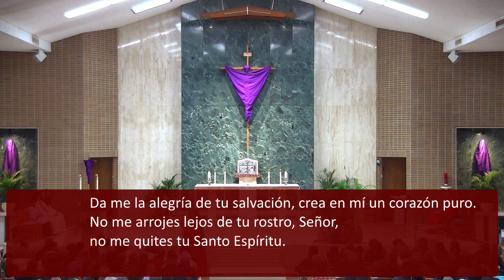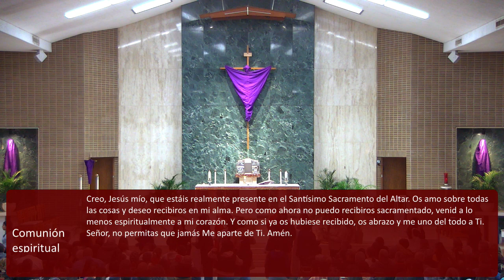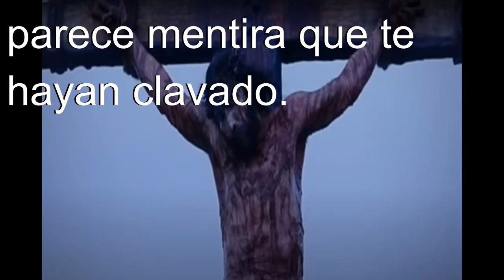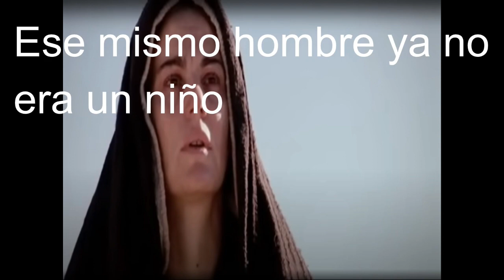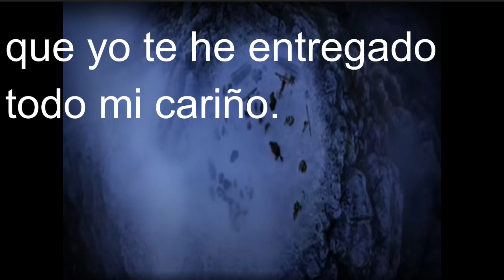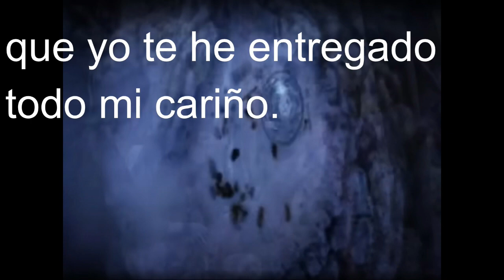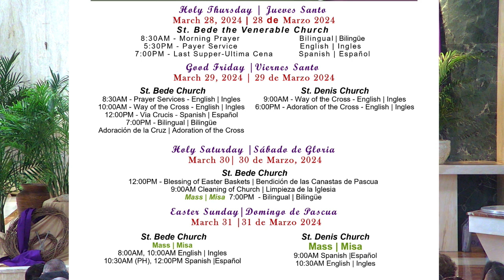Domingo de Ramos 2024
St. Denis 8301 S Saint Louis Ave, Chicago, IL 60652